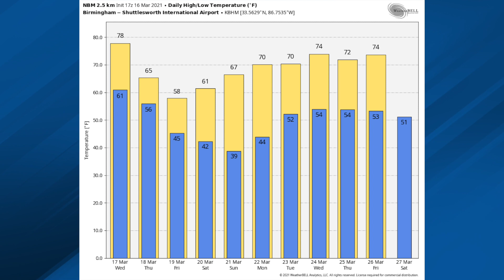March 16, 2021 Weather Xtreme Video - Afternoon Edition